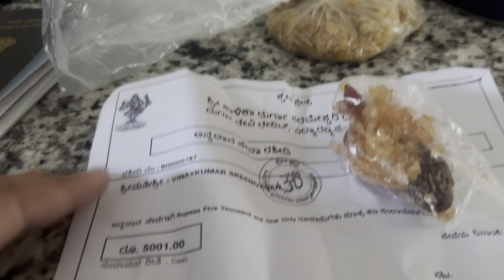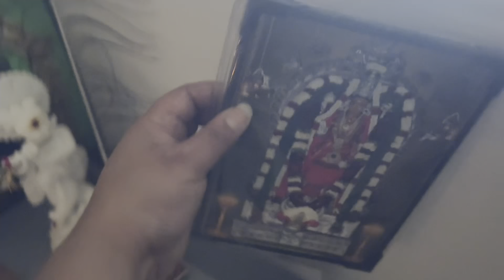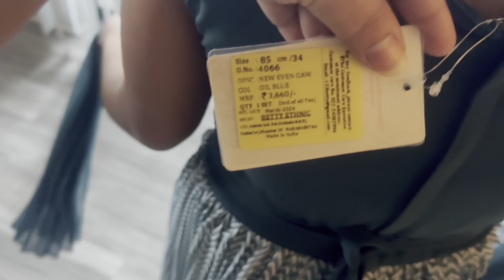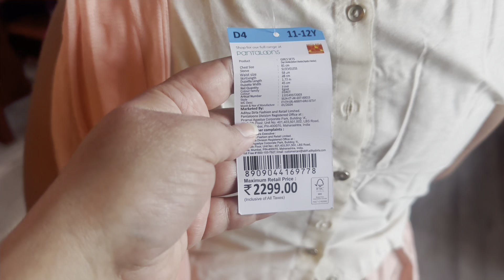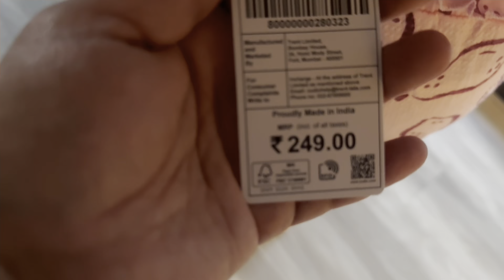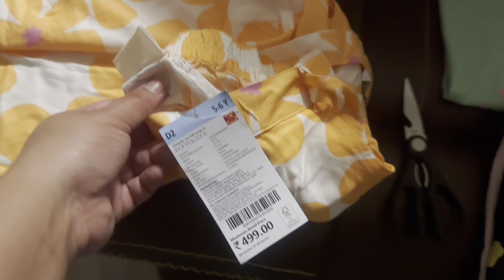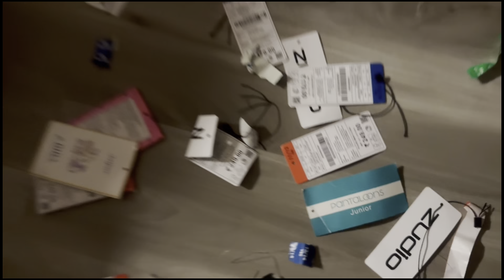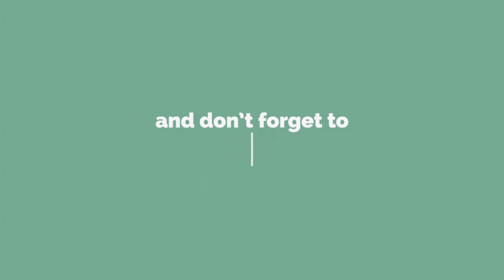Husband Sudden ಆಗಿ ಇಂಡಿಯಾ 🇮🇳 ಗೆ ಯಾಕೇ ಹೋಗಿದ್ರು? || India 🇮🇳 to USA 🇺🇸 after 2 months🥲difficult days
Hello dear YouTube family 🥰